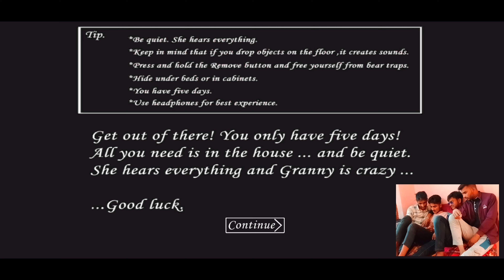Joginder Ka Systumm Hang Kar Denge😡 @ElvishYadavVlogs || granny game play 🎮 first time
Joginder Ka Systumm Hang Kar Denge😡 || granny game play 🎮 first time

Roast
Joginder roast
Elvish vs Joginder
Elvish Yadav Joginder
Vlog
Vlogs
Daily vlogging
Family vlogging
Elvish Yadav vlogs
Elvish Yadav
Parmish verma
Love Kataria
Lakshay archit
How to earn money
Usa
Dollars
Parmish Verma
Parmish Verma songs
Elvish Yadav parmish verma
Parmish verma cars
Elvish Yadav porsche
Porsche vs gwagon
Parmish verma Gwagon
Vlog
Vlogs
Daily vlogging
Family vlogging
Elvish Yadav vlogs
Love Kataria
Lakshay archit
Usa
Dollars

Porsche
Porsche boxter
Porsche video
Elvish Yadav porsche
Elvish Yadav shoot
Vlog
Vlogs
Daily vlogging
Family vlogging
Elvish Yadav vlogs
Love kataria
Lakshay Archit
Usa
Dollars

Elvish yadav vs Joginder
Thara bhai Joginder roast
Porsche
Elvish yadav porsche
Vlog
Vlogs
Daily vlogging
Family vlogging
Elvish yadav vlog
Elvish yadav vlogging
Love Kataria
Lakshay archit
Usa
Dollars

Porsche
Elvish yadav porsche
Vlog
Vlogs
Daily vlogging
Family vlogging
Elvish yadav vlog
Elvish yadav vlogging
Love Kataria
Lakshay archit
Usa
Dollars
elvish yadav
daily vlogging
vlog
vlogs
family vlogging
usa
love kataria
dollars
lakshay archit
elvish yadav vlogs
elvish yadav porsche
porsche
my new car
porsche boxter 718
ajju0008
elvish yadav new car
parmish verma
fazilpuria
parmish verma elvish yadav
money
car modify
shorts
car ppf
g63
porsche videos
elvish
elvishyadavvlogs
sourav joshi vlogs
elvish yadav police
elvish yadav news
my new cat
elvishyadav
family black
thara bhai joginder
elvish yadav
elvish yadav new video
thara bhai joginder new video
yo thara bhai joginder
joginder new video
shorts
granny
granny game
siren head
granny 3
animation
drawing cartoons
grandpa
elvish yadav vlog
thara bhai joginder elvish yadav
thara bhai joginder new reply
vlogs
elvish yadav new vlog
carryminati
elvish yadav reply thara bhai joginder
dollars